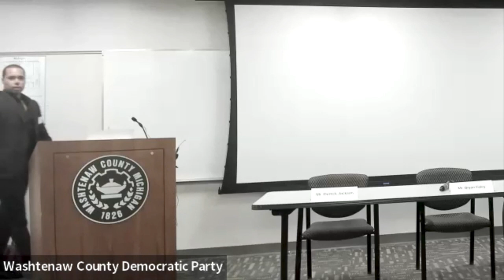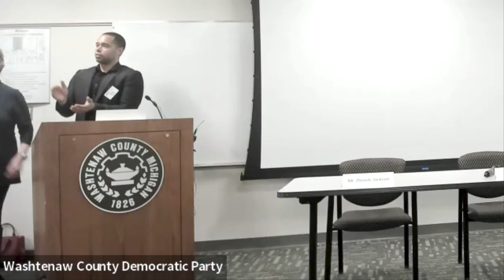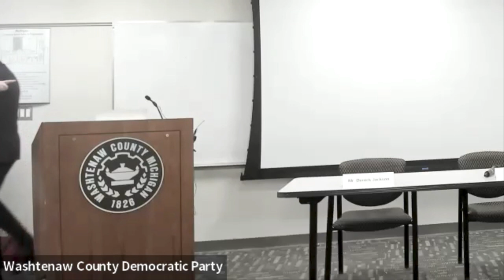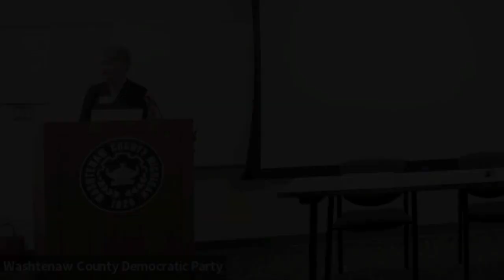WCDP Meeting: Community Violence Intervention: Making Communities Safer and Saving Young Lives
Many of the gun deaths plaguing our communities are not the result of the horrific, heart-breaking mass shootings that make headlines, but are because of suicide, domestic violence and gun violence in our cities driven by generational poverty, disinvestment in communities and young lives, structural racism and the hopelessness and despair they create. Gun violence has become the leading cause of death for children and teenagers in this country. The WCDP April 1st General Meeting Program will focus on Community Violence Intervention (CVI) and our approach in Washtenaw County to preventing gun violence in our cities and townships and saving young lives.

CVI can include hospital intervention after a young person has been shot or community-based intervention by CVI workers who interact with those likely to be involved with gun violence, either as perpetrators or as victims, in order to prevent gun violence from taking place. In Washtenaw County we are using a hybrid approach, incorporating both the hospital and community-based approaches while including efforts to address the conditions that foster gun violence.

The WCDP April 1st Program discussion was moderated by Washtenaw County Sheriff Jerry Clayton and included:

- Derrick Jackson, Director of Community Engagement, Washtenaw County Sheriff’s Office

- Bryan Foley, CVI leader and Vice President of Supreme Felons

- Roger Roper, from WeLive (a hospital-based intervention)

- Justin Hodge, Chair, Washtenaw County Board of Commissioners

- Eli Savit, Washtenaw County Prosecutor

These subject matter experts who are doing the work explained local CVI efforts, why they are considered best practices and are supported nationally, on a state level and locally. Information on a state-wide CVI Summit hosted locally on May 1st was provided for those who would like to learn more.

➡️ ➡️ ➡️ Found this program valuable?

💙 💙 💙 Learn more about our work & how you can get involved!

0:00 Welcome by WCDP Chair, Land Acknowledgement